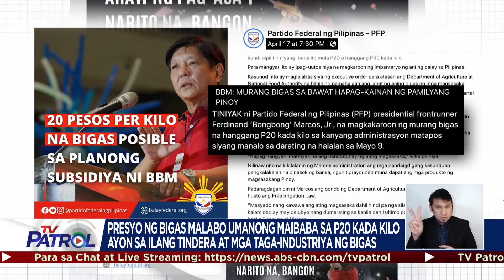ALAMIN: Presyo ng bigas, kaya nga bang ibaba sa P20/kilo? | TV Patrol